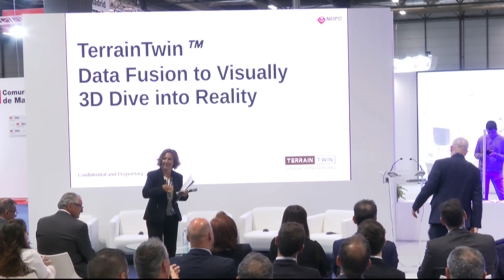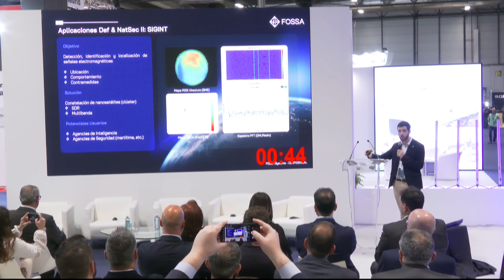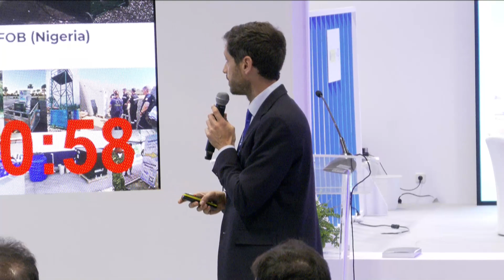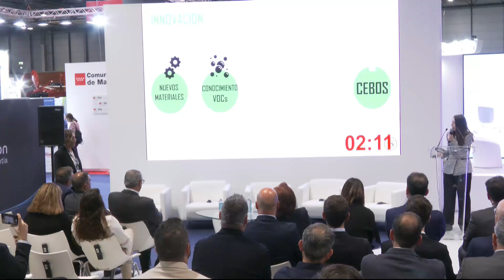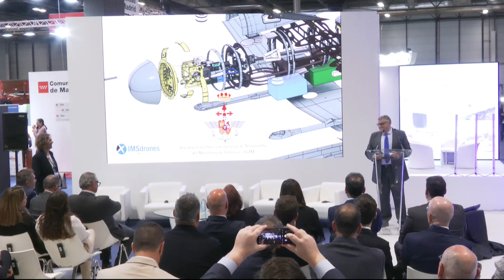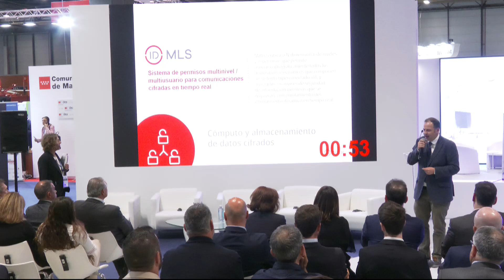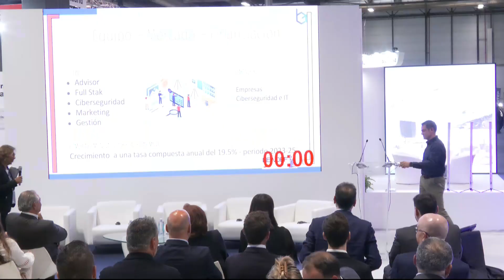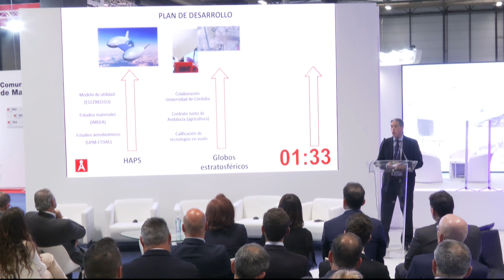17 mayo_ FASE FINAL PREMIOS FUNDACIÓN FEINDEF AL EMPRENDIMIENTO: PITCH ELEVATOR FINALISTAS